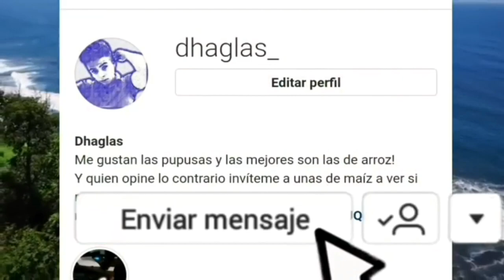ULTIMA HORA RODOLFO PARKER DICE QUE FUE INJUSTO CASI LLORA 😭😂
ULTIMA HORA